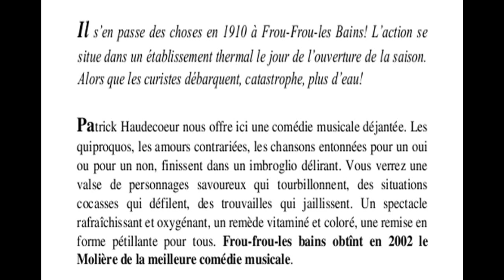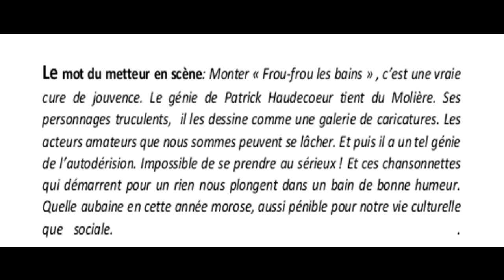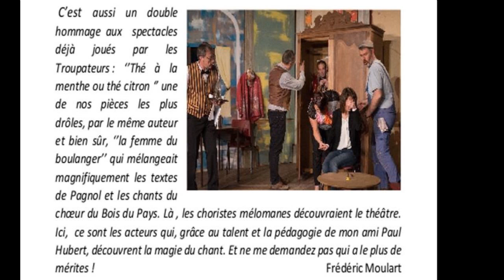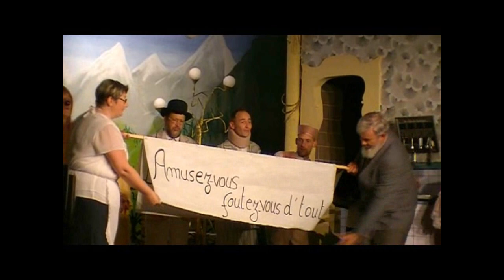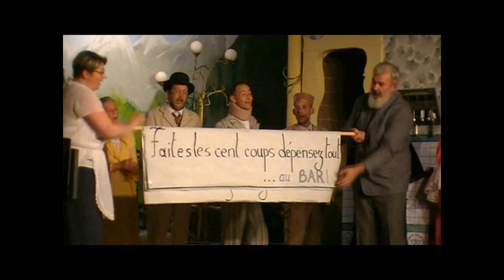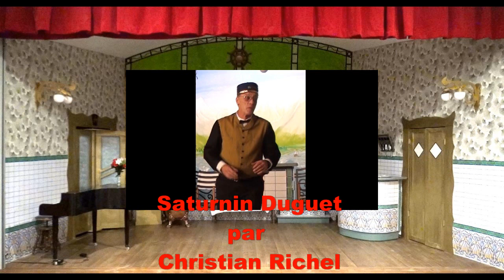FROU FROU les Bains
Pièce jouée par les Troupateurs d'Erezée, en 2021
Pièce écrite par Patrick Haudecoeur